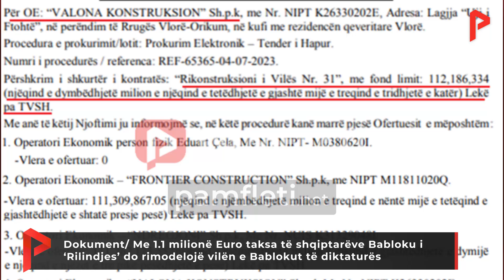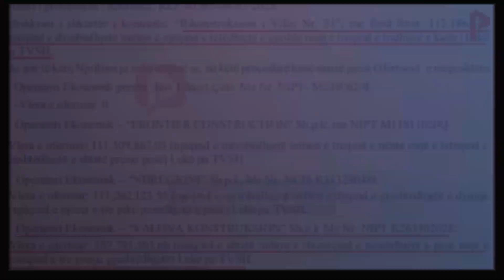Me 1.1 milionë € taksa shqiptarësh Babloku i Rilindjes do rimodelojë vilën e Bablokut të diktaturës